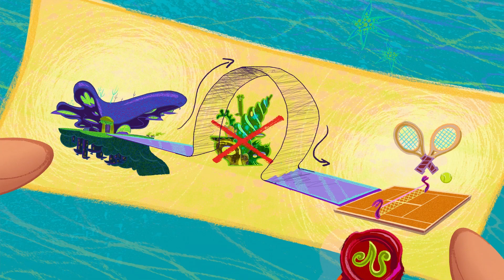Oggy et les cafards - Zig & Sharko - Hubert et Takako et les autres 😡 Épisodes complets en HD